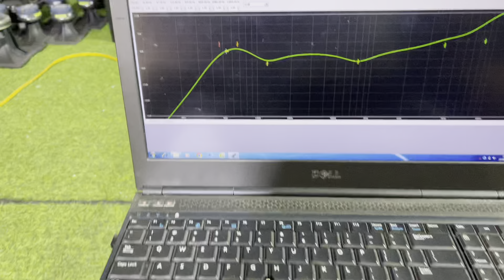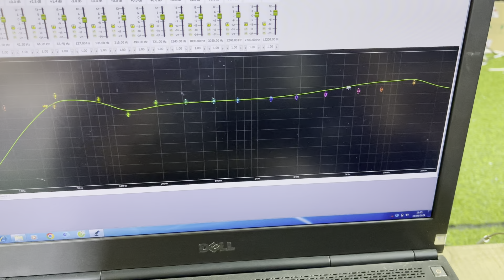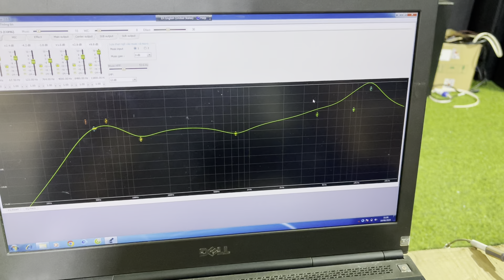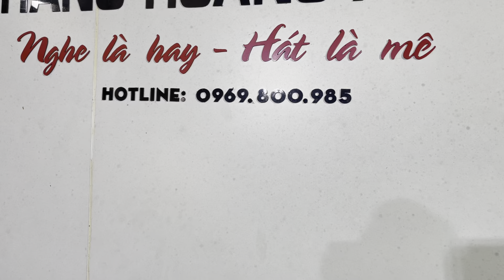làm như này thì chết thôi, không dùng được đâu- ae xem và cảm nhận về điều này nhé